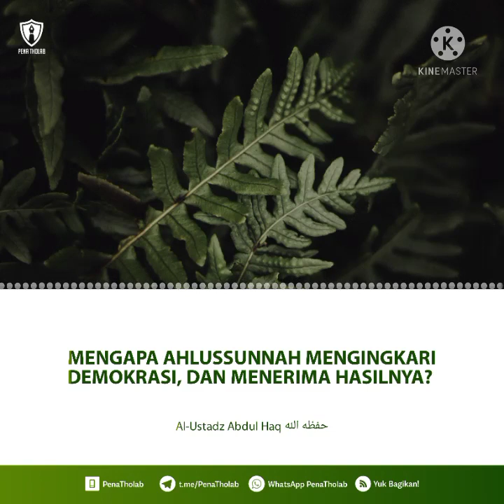Mengapa Ahlussunnah mengingkari demokrasi dan menerima hasilnya (Ustadz Abdul Haq Hafizhahullah)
Bismillah,

insyaAllah, Aamiin..